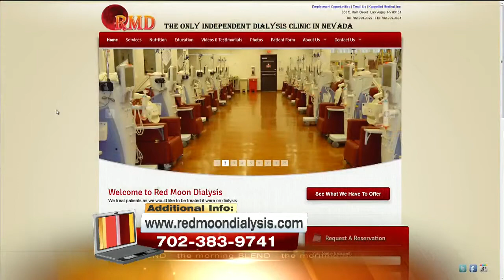Dialysis Treatment With Convenience And Comfort 3/2/15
Don't let having a kidney disorder keep you or your loved one from living life. Red Moon Dialysis offers a variety of services to assist those that need dialysis. Tune in today to learn about all the services they offer.